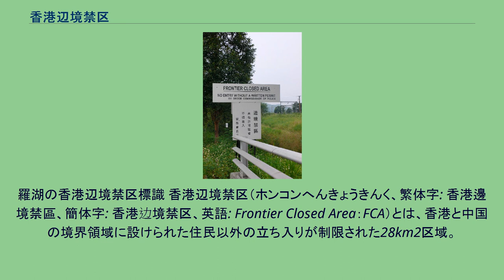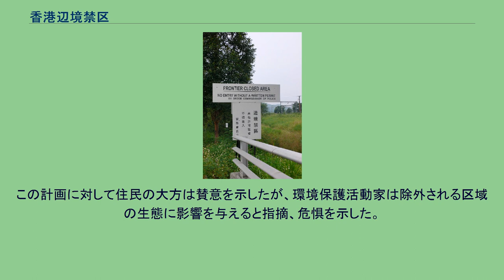香港辺境禁区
羅湖の香港辺境禁区標識 香港辺境禁区（ホンコンへんきょうきんく、繁体字: 香港邊境禁區、簡体字: 香港边境禁区、英語: Frontier Closed Area：FCA）とは、香港と中国の境界領域に設けられた住民以外の立ち入りが制限された28km2区域。
共産党政権下の中国大陸からの侵入者や非合法活動を防ぐ目的で1951年6月に公告・設定され、現行の区域は1962年に確定されたもの。
区域内の住民以外の一般人は、許可もしくは中国へ越境するために通過する目的でなければ立ち入れない。
区域内の住民や越境者でない者は入域許可証が必要である。
入域許可申請は粉嶺の上水警察署でできる。
香港辺境禁区には香港MTR東鉄線の羅湖駅と落馬洲駅が含まれる。
地域内の開発行為が凍結されている。
経済活動の欠如により、結果として香港における動植物の自然生態が守られることになった。
2006年9月7日、香港政府は2010年を目途に現行の区域を境界と出入境の管理上必要な8km2に削減する計画を発表した。
計画は境界警備道路に沿って二つ目の境界フェンスを建設することで可能となり、それにより道路の治安確保上必要としていた広大な面積を必要としなくなるものである。
この計画は実施される予定である。
当局はどの地域を辺境禁区から除外するか具体的な研究を開始するが、除外された区域への立ち入り許可は必要なくなる。
この計画に対して住民の大方は賛意を示したが、環境保護活動家は除外される区域の生態に影響を与えると指摘、危惧を示した。
^ 香港政府発表 "Government proposes to reduce Frontier Closed Area" 2006年9月7日 ^ CafeChinaニュース「香港、辺境禁区の範囲を大幅減少」2006年9月15日 ^ LEGCO Review of the Frontier Closed Area - Result of Public Consultation